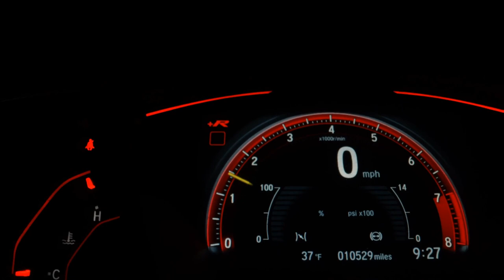CHEVROLET CRUZE - 2017 - Santo André/SP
Dados do Veículo
Veículo: CHEVROLET / CRUZE 1.4 TURBO LT 16V
Ano: 2016/2017
Combustível: FLEX
Portas: 4 PORTAS
Câmbio: Automático
Cor: BRANCA
KM: 91.000

✅ Air Bag
✅ Alarme
✅ Ar Condicionado
✅ Ar Quente
✅ CD Player
✅ Desembaçador Traseiro
✅ Direção Hidráulica
✅ DVD Player
✅ Encosto de Cabeça Traseiro
✅ Farol Xenônio
✅ Freio ABS
✅ GPS
✅ Protetor de Caçamba
✅ Rádio
✅ Rádio e MP3
✅ Retrovisor Fotocrômico
✅ Retrovisores Elétricos
✅ Travas Elétricas
✅ Vidros Elétricos
✅ Volante com Regulagem de Altura
✅ Limpador Traseiro
✅ Rádio e Toca Fitas
✅ Kit Gás
✅ Air Bag Lateral
✅ Kit Multimídia
✅ Trio Elétrico
✅ Piloto Automático
✅ Farol de Neblina
✅ Entrada USB
✅ Cartão SD
✅ Bluetooth
✅ Porta Copos
✅ Trava Elétrica Central
✅ Bancos Elétricos
✅ Direção Elétrica
✅ Câmbio no Volante (Borboleta)
✅ Engate
✅ Ar Digital
✅ Abertura Porta Malas por Controle Remoto
✅ Android Auto
✅ Apple CarPlay
✅ Sistema ISOFIX
✅ Tração ASR
✅ Start-Stop
✅ Assist. de Partida em Rampa
✅ Bancos Esportivos
✅ Console Central
✅ Rádio USB
✅ Retrovisor Retrátil
✅ Som Original